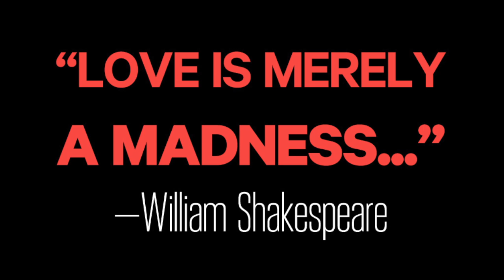AS YOU LIKE IT - Preview Trailer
Directed by Michael Sexton

Two River Theater, Red Bank, NJ

Journey with us to the Forest of Arden, as cross-dressing heroines and triumphant heroes learn how to embrace their imaginations, let go of their fears—and surrender to romance. Filled with laughter and music, Shakespeare's As You Like It is romantic comedy at its most delightful.

As You Like It features one of Shakespeare's best-known speeches, "All the world's a stage."

Following last season's electric production of Henry V, director Michael Sexton and actor Jacob Fishel return to Two River for another fresh, modern take on Shakespeare.

Costume designer Tilly Grimes (Present Laughter, Henry V) designs her third Two River production.

CAST:
Matt Bittner as Lord/Silvius
Leighton Bryan as Le Beau/Phoebe
Ben Diskant as Oliver/William
Jacob Fishel as Orlando
Philip Goodwin as Duke Frederick/Duke Senior
Miriam A. Hyman as Rosalind
Geoffrey Owens as Jaques
Myra Lucretia Taylor as Adam/Audrey
Brendan Titley as Touchstone
Sara Topham as Celia/Sir Oliver Martext
J.D. Webster as Charles/Amiens/Corin/Hymen

Video by Mike Boylan | Pennant Collective